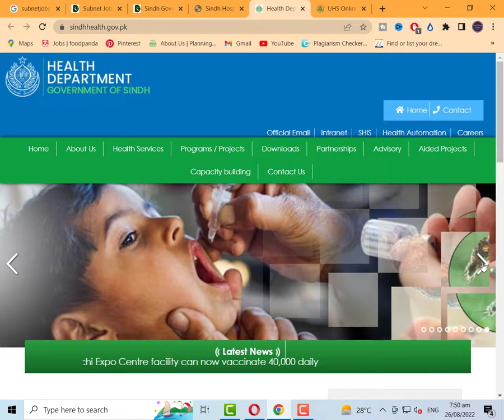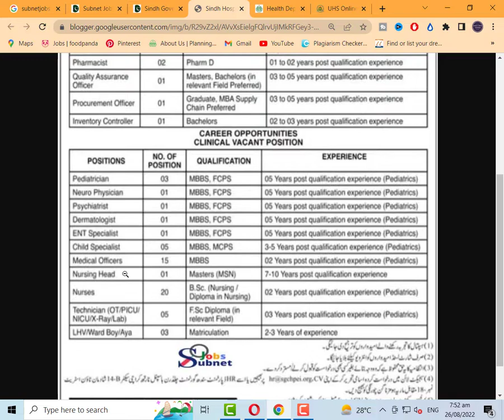Sindh Government Children Hospital New Jobs 2022 | Latest Government Jobs 2022 | Job Vacancy 2022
Today In this latest video, I'll tell you about ( Sindh Government Children Hospital New Jobs 2022 | Latest Government Jobs 2022 | Job Vacancy 2022  ) if you want to Apply in these latest jobs, so I'll complete this job update video for you. So let's get started...😉😉😉

About This Video-👇👇👇
Sindh Government Children Hospital New Jobs 2022 has been recently announced in the advertisement of The Jang Newspaper by the Government of Pakistan. Applications from eligible people are invited through email. In these Latest Jobs 2022 of Sindh Government Children Hospital the eligible Men / Women from their respective regions can apply through the organization-defined process and can get these latest Sindh Government Children Hospital Jobs 2022after the full recruitment process.

_________________🔴 Jobs Link 🔴 _________________

_____________🔴 WhatsApp Group 🔴 ______________

Your Queries🔴 :-
sindh government jobs 2022
sindh government children hospital new jobs 2022

Jobs Topic Cover:👇👇👇
- pakistan ranger
- teacher vacancy
- accounting jobs
- ppsc upcoming jobs
- pakistanjobsbank
- Navy jobs
- Government Jobs

_________________🔴 SOCIAL LINKS🔴 __________________